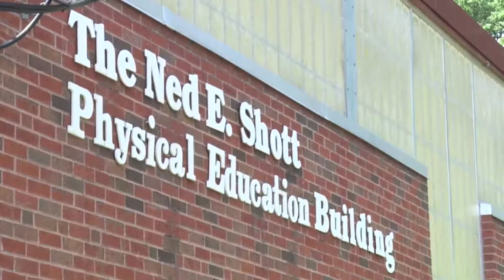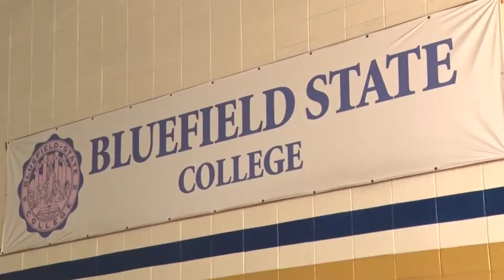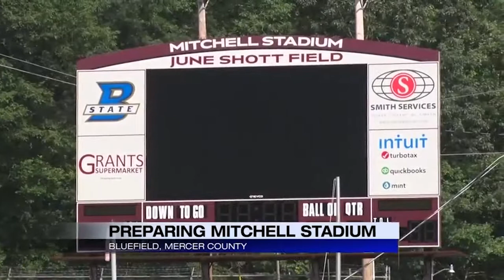Bluefield State College adding 12 new athletic programs